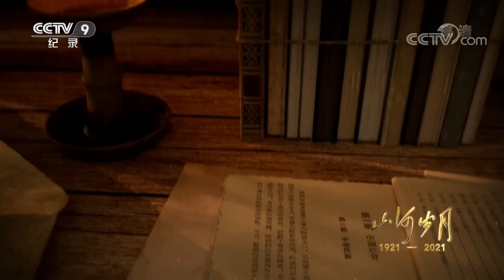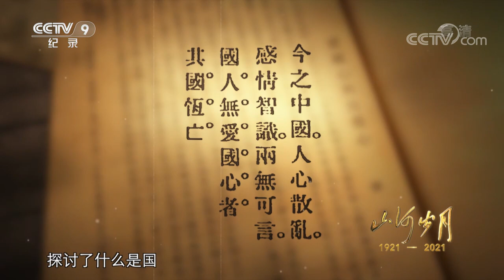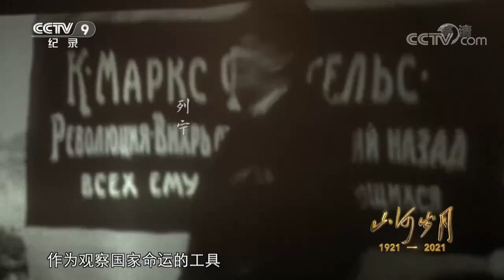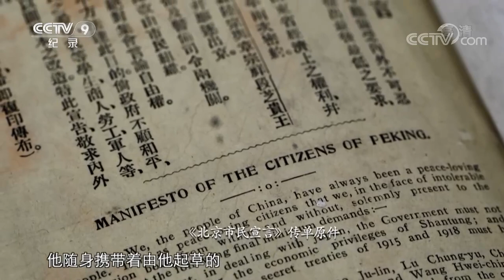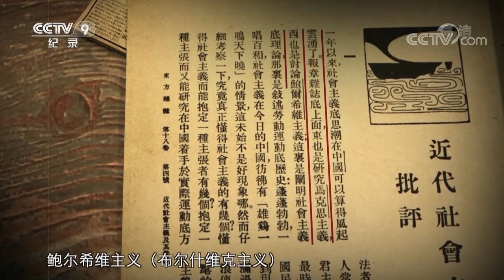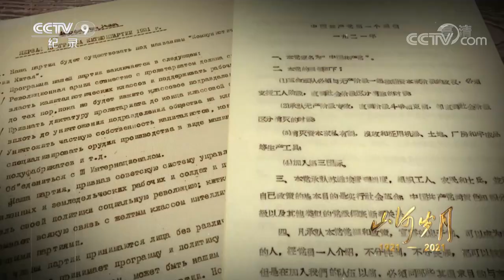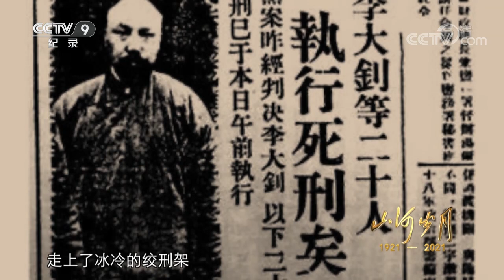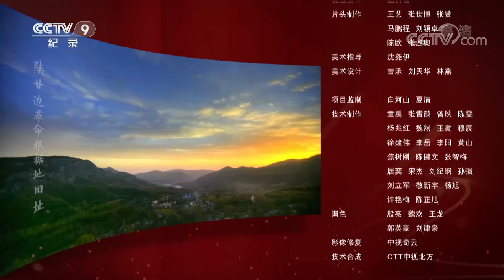《山河岁月》第一集 百年风雨终将照耀历史的天空！追忆无数文人志士走向同一信仰之路的峥嵘岁月 【CCTV纪录】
本期内容： 80多年前，毛泽东在延安窑洞写下《中国革命和中国共产党》一文，文章明确指出，中国共产党从建党那天开始，就将民主主义革命和社会主义革命的重任放在自己的双肩上。

■□节目简介■□
本片从党的百年历程中，选取100个关键场景、高光时刻、典型人物，以人文情怀、历史叙述与细节呈现，讲述100个充满人性光辉和人格魅力的生动故事，展示建党百年来，中国共产党对国家发生的历史性变革所起的关键作用及党带领国家和人民创造的光辉成就。